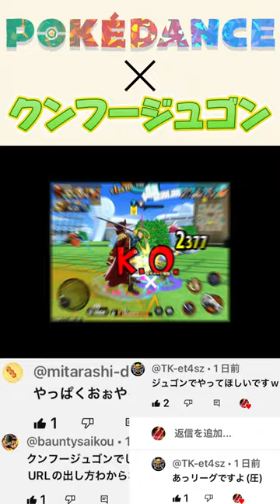ジュゴンで超フェス狩り キル集